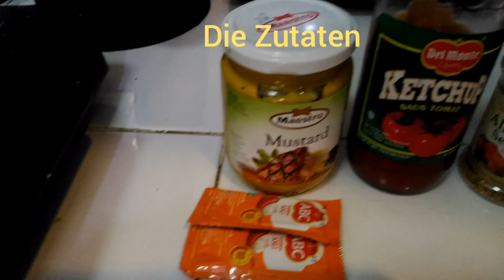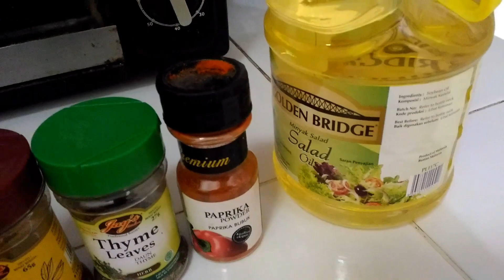Chicken Wings ( Hähnchenflügel mit Ofenkartoffeln )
Ein schnelles und leckeres Rezept für alle, die gegrilltes mögen
Zutaten für die Chickenwings für zwei Personen :
5 Hähnchenflügel
2 Knoblauchzehen
Chillie
100 ml Ketchup
Süßes Paprikapulver
Indischer Curry
1 El Sonnenblumenöl
5 Gewürzemischung
Thymian
Oregano

Chicken Songs in einen Plastikbeutel geben . Danach die Marinade zubereiten und ebenfalls in den Beutel geben . Das Geflügel gut mit der Marinade einreiben und zwei Stunden in den Kühlschrank geben

Zutaten Kartoffel :
4 Kartoffel
Paprikapulver
1 El Sonnenblumenöl
Rosmarin

Kartoffel würfeln . In eine Tüte geben . Marinade bereiten und ebenfalls in die Tüte geben . Gut einmassieren .
Nun die Kartoffeln auf ein Backblech mit Backpapier geben . In den Ofen bei 210 ° Grad Grillfunktion . Nach 15 Minuten die Chickenwings auf einen Rost geben und grillen bis sie eine bräunliche Farbe bekommen haben . Danach servieren